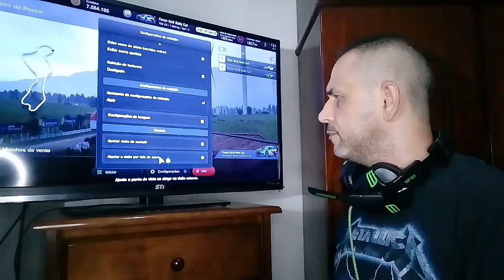BANDO DE LIXO, VERGONHOSO O CAMINHO QUE A COMUNIDADE GAMER TOMOU.